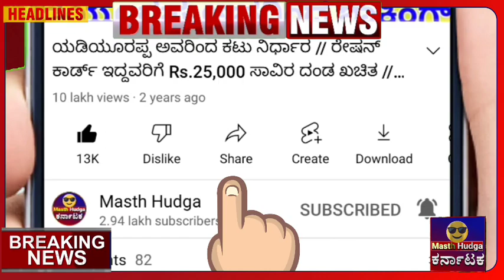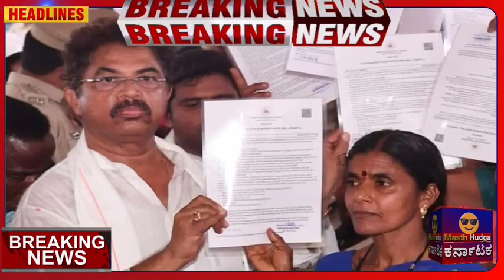ಇಂದು 25 ಏಪ್ರಿಲ್ : ಸಿಎಂ ಬೊಮ್ಮಾಯಿ 11513 ಕೋಟಿ ಬಿಡುಗಡೆ / ಬಿಪಿಎಲ್ ಕಾರ್ಡ್ ಭರ್ಜರಿ - ಭ್ರಷ್ಟಾಚಾರ ಹೋರಾಟ!!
ಸಿಎಂ ಬೊಮ್ಮಾಯಿ 11513 ಕೋಟಿ ಬಿಡುಗಡೆ / ಬಿಪಿಎಲ್ ಕಾರ್ಡ್ ಭರ್ಜರಿ -   ಭ್ರಷ್ಟಾಚಾರ ಹೋರಾಟ!!

ಮಸ್ತ್ ಹುಡ್ಗಾ